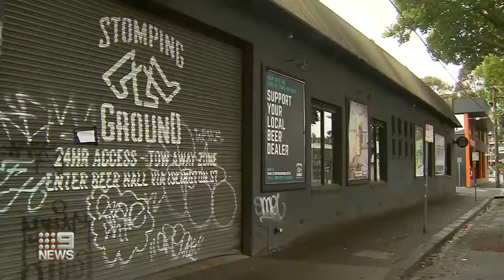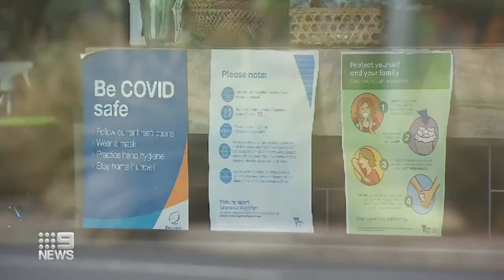VICTORIA KORONAVİRÜS SON DURUM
✅ Melbourne  CBD’de  eyalet üç yeni COVID-19. vakası olduğu açıklanırken ,koronavirüsün daha fazla alanın maruz kaldığı ortaya çıktı.

Virüsün bulaştığı yerlerin  tam listesi: 9Soci.al/nPoY30rrgT2

✅ More exposure sites of coronavirus have been revealed in Melbourne's CBD as the state records three new cases of COVID-19.

Full list of exposure sites: 9Soci.al/nPoY30rrgT2